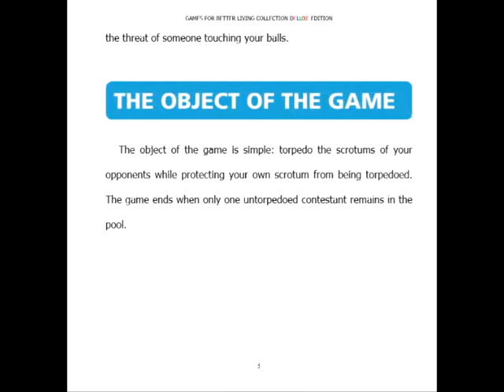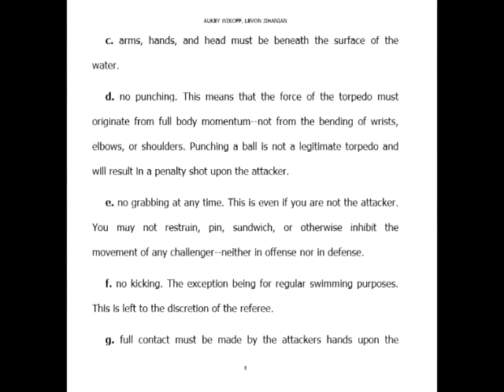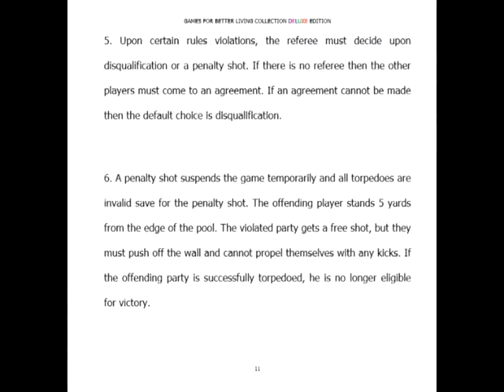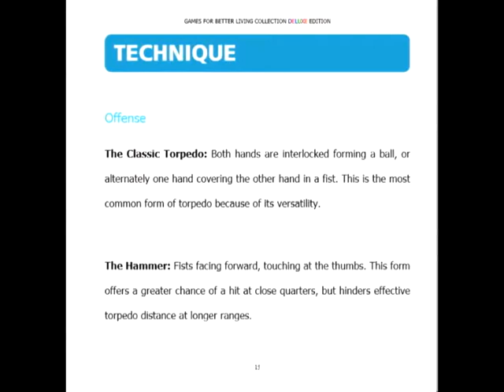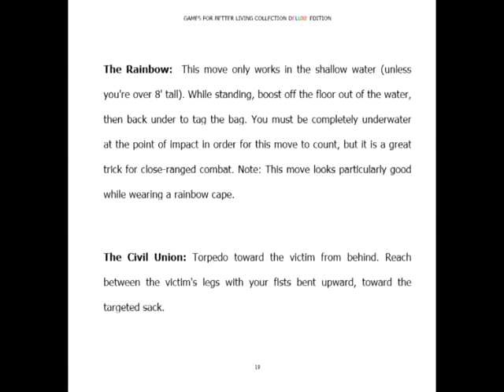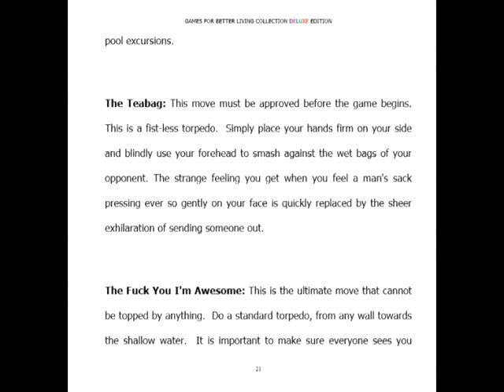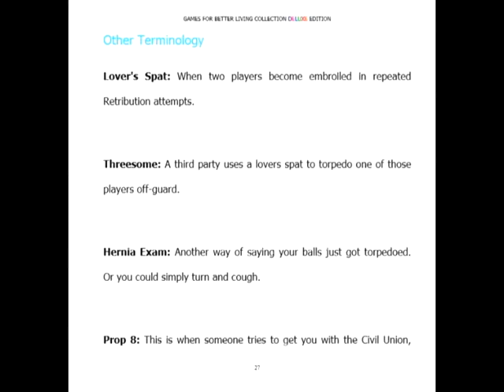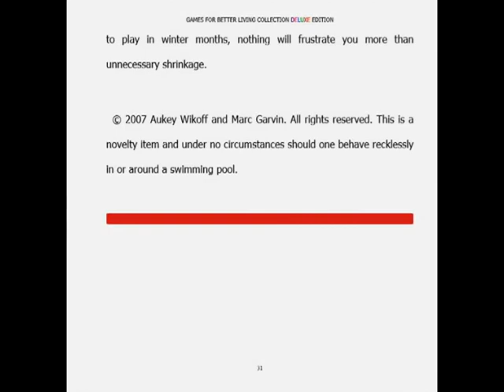Torpedo Your Balls Audio Book!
Get the book on kindle

OR Print